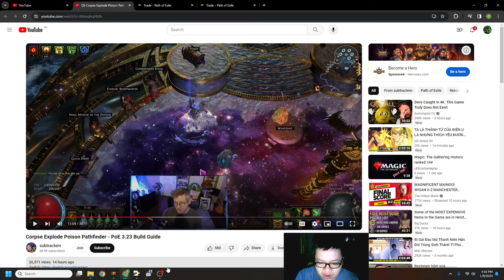[POE] Best way to self damage for Path Finder Warcry Corpses Explosion build?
Just want to quickly share a setup that saves you the helmet slot (ask Subtractem please) playing Pathfinder warcry build.